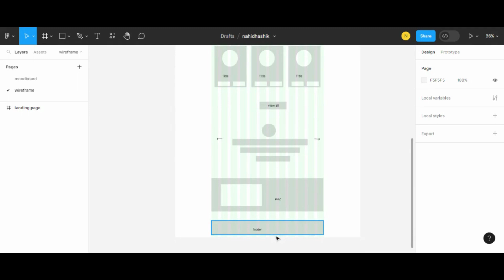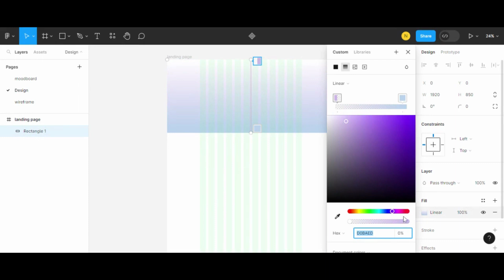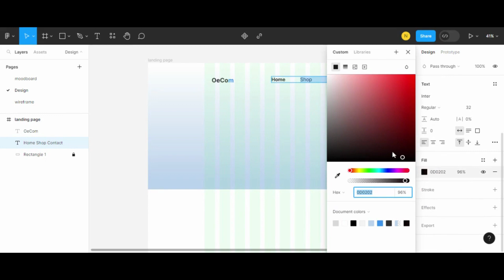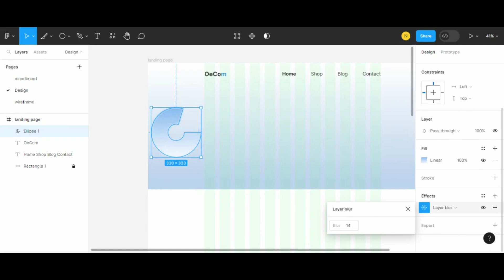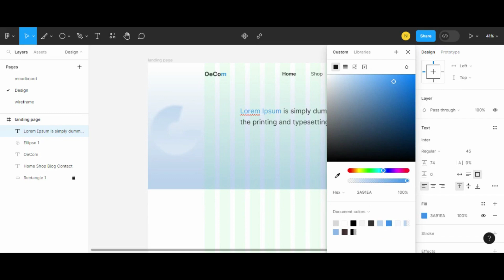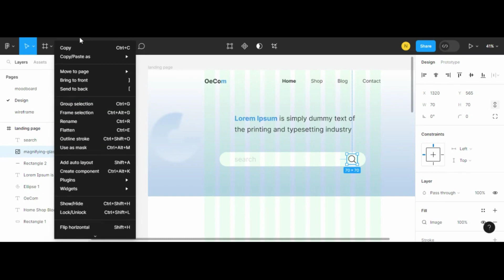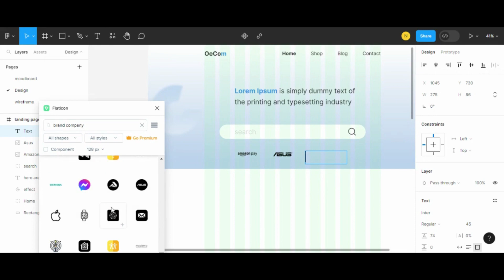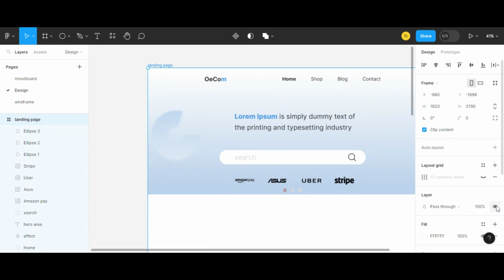Landing Page Design Part-1 | Web Design in Figma | Ui/Ux Design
Landing Page Design Part-1